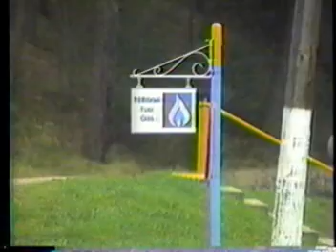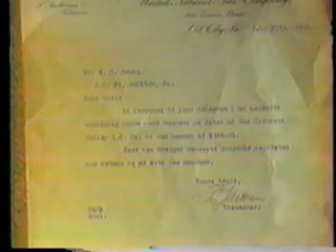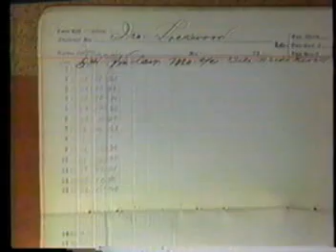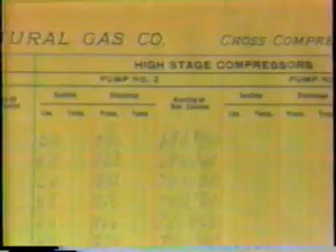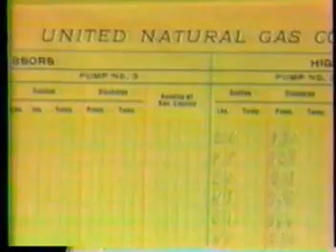Heath Pumping Station Documentary Part1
Part 1 Documentary by National Fuel  on the Heath , Pa Pumping Station.  there are (6) 450 HP Snow Steam Engine Co natural gas pumping engines.  Video taken in 1985